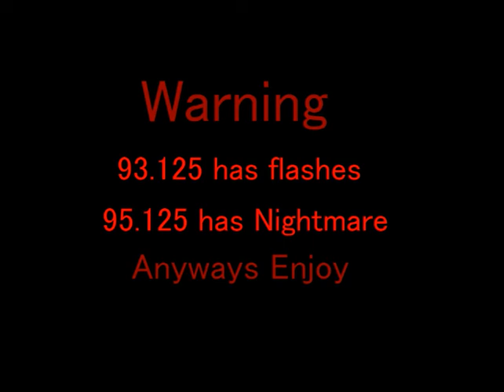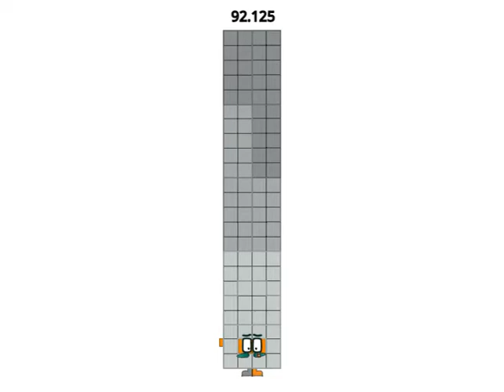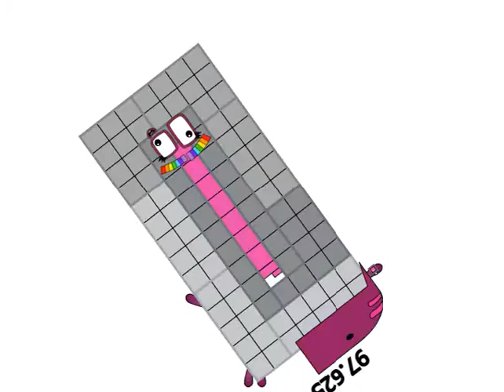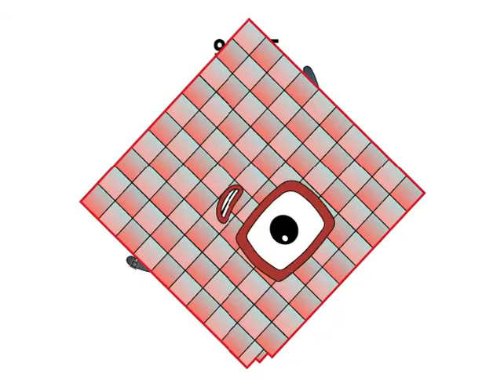Numberblocks band eigths 10 (for @Agappi Evee)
i finally can record it the entire project